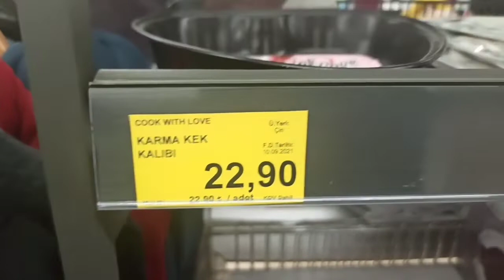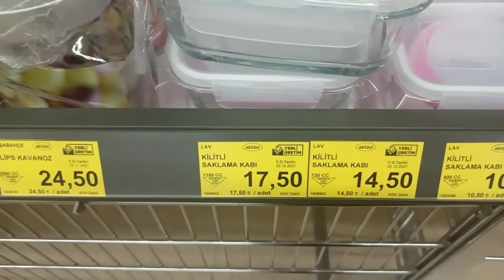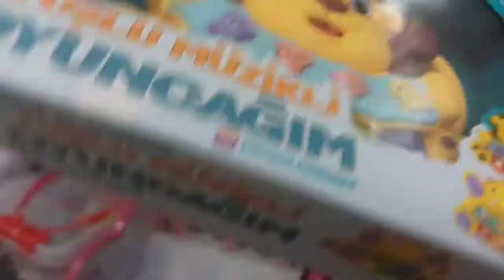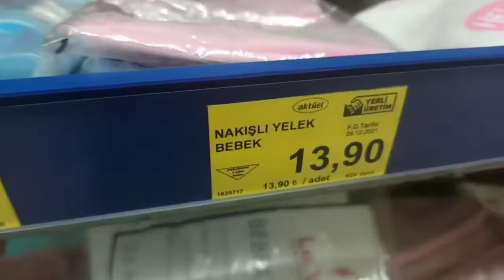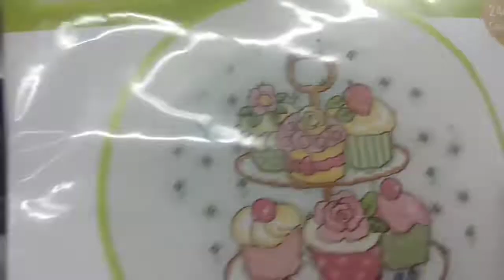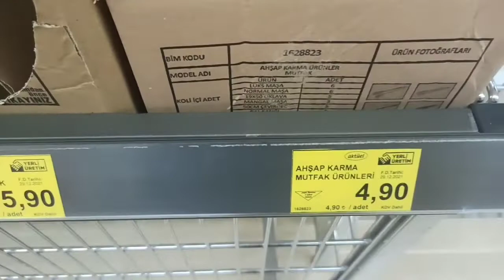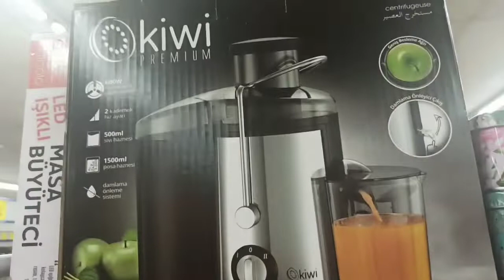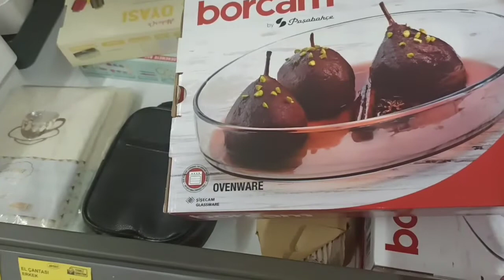BİM. İNDİRİMLİ AKTÜEL ÜRÜNLER .BİM. İNDİRİM Lİ AKTÜEL ÜRÜN LER